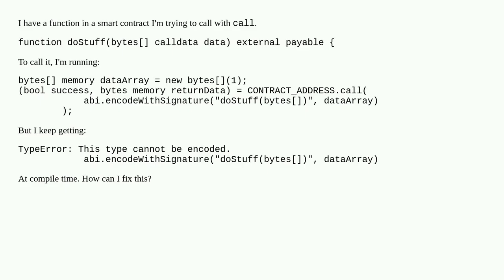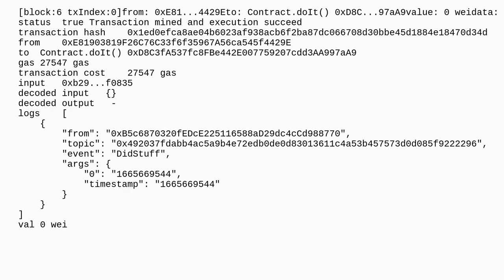Encoding a bytes array with function signature: "TypeError: This type cannot be encoded."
A special thanks goes out to the community